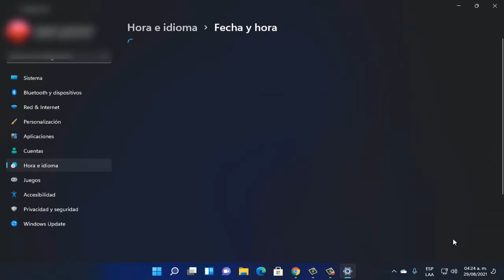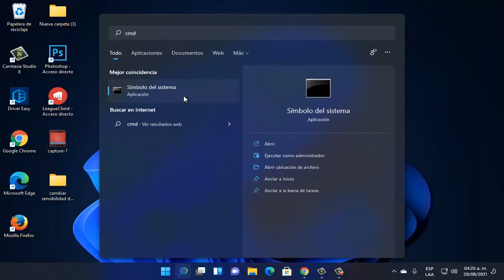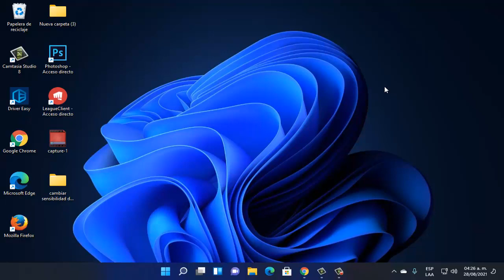Como Cambiar Fecha y Hora en Windows 11 I 2 Soluciones 2025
En este video te enseñare a Como Cambiar Fecha y Hora en Windows 11 de una manera rápida y sencilla por medio de varios pasos que cualquier persona puede realizar